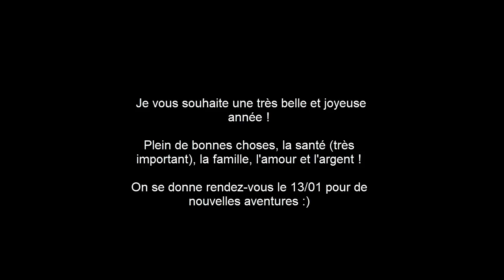13/01 le retour.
Je vous souhaite une très belle année 2020 !
Donnez vous à fond dans ce que vous faites et faites attention à vous et vos proches c'est le plus important :)